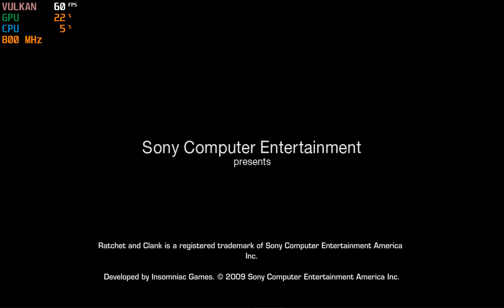Ratchet & Clank Future: A Crack In Time ~Graphical improvements | RPCS3 v0.0.16-12425 | 4K 60FPS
Fix Particles and effects
The true power of i9 11900K @5.3G   RTX 3080 OC   4KUHD 2160P ( 3 X Native  )  60FPS

PR: rsx: Implement support for extended-length vertex programs (merged )

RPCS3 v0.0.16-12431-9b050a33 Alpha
PPU Decoder: Recompiler (LLVM)
SPU Decoder: Recompiler (LLVM)
Enable thread scheduler: false
Lower SPU thread priority: false
SPU loop detection: false
SPU Block Size: mega
SPU Cache: true
Renderer: Vulkan
MSAA: Auto
Multithreaded RSX: false
Enable Buffering: true
Read Color Buffers:true
Enable Time Stretching: true
Relaxed ZCULL Sync: true
Resolution Scale: 300

Ratchet & Clank Future: A Crack In Time [NPUA80966]